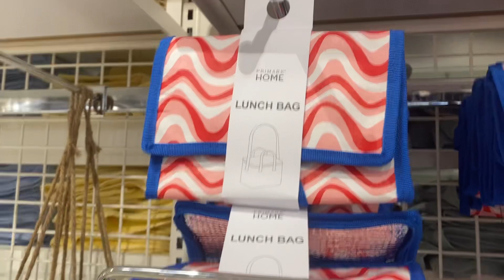Primark dishes on sale